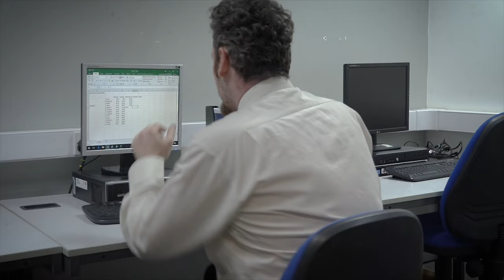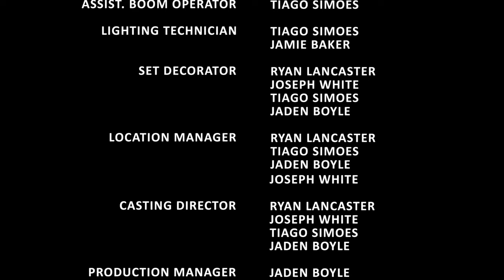FULL OF IT | Short Film (2019)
FULL OF IT is a short film produced by Imagine Productions in Apr-May 2019

Jerry is a man with many tales of excitement and adventure but is Dave buying into the stories or is Jerry just full of it...

Written by Paul Butler
Produced by Imagine Productions
Directed by Ryan Lancaster